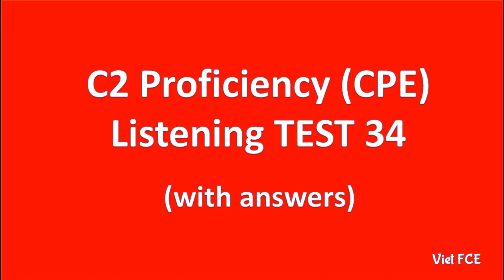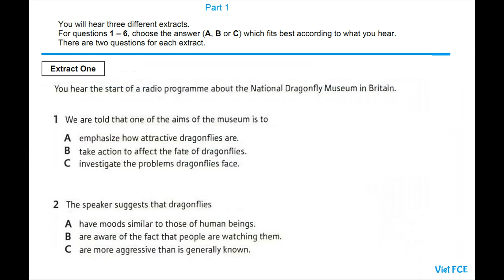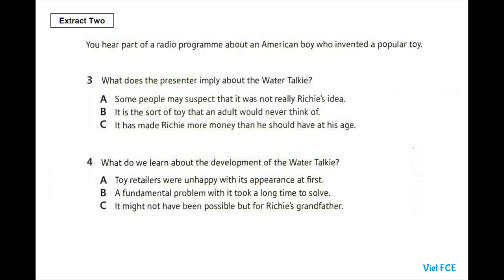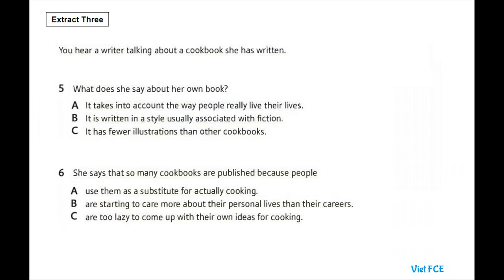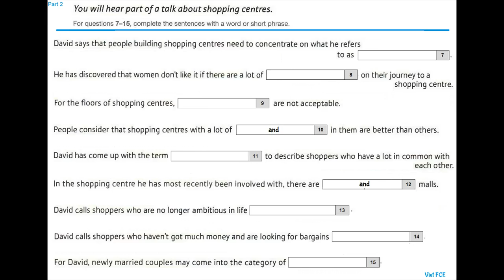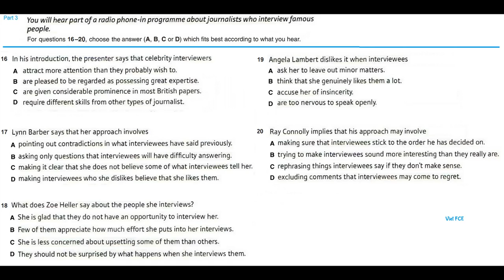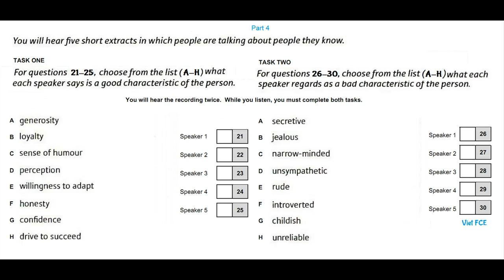C2 Proficiency (CPE) Listening Test 34 with answers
C2 Proficiency (CPE) Listening Test 34 with answers helps you practice listening skills for the C2 Proficiency Listening Test new format.

The C2 Proficiency Listening paper has four parts. For each part you have to listen to a recorded text or texts and answer some questions. You hear each recording twice.

Part 1: Three short, unrelated recordings lasting approximately 1 minute each. You have to listen to the recordings and answer two multiple-choice questions for each recording. Each question has three options (A, B or C). One mark for each correct answer.

Part 2: A monologue or prompted monologue lasting 3–4 minutes. The questions are a series of incomplete sentences. You have to listen to the recording and identify the information you need (one to three words) to fill each gap. One mark for each correct answer.

Part 3: A recording with interacting speakers lasting 3–4 minutes. You have to listen to the recording and answer a series of multiple-choice questions, each with four options (A, B, C or D). One mark for each correct answer.

Part 4: Five short, themed monologues, of approximately 35 seconds each. There are two multiple-matching tasks. Each multiple-matching task requires the selection of the five correct options from a list of eight. One mark for each correct answer.

There are 30 questions in the CPE Listening Test.

How to prepare for the CPE Listening test